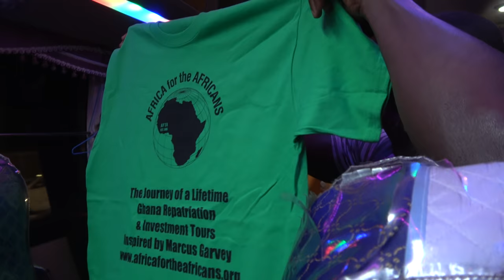Bomani Tyehimba Ghana Nov 2018 Tour Intro - The Journey of a Lifetime